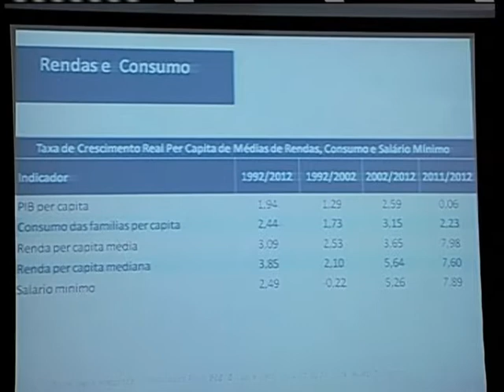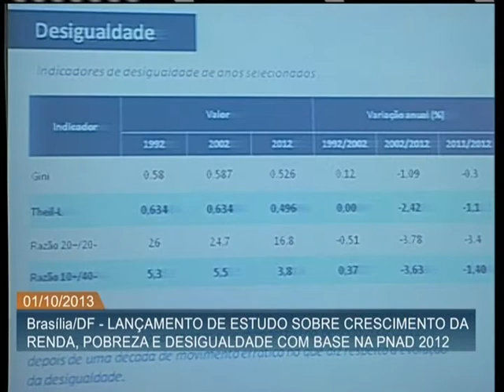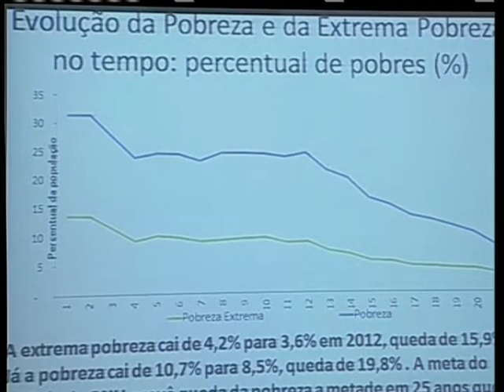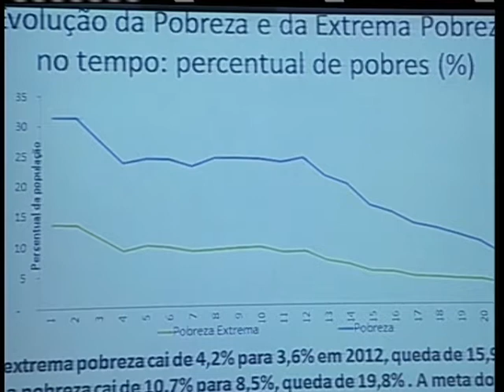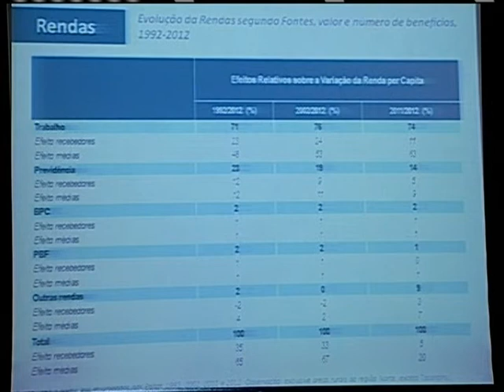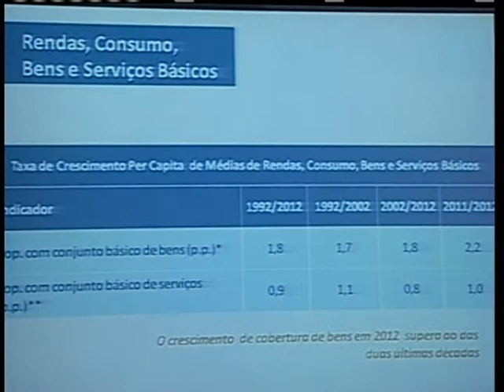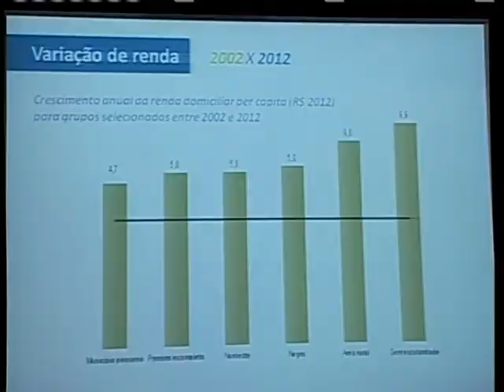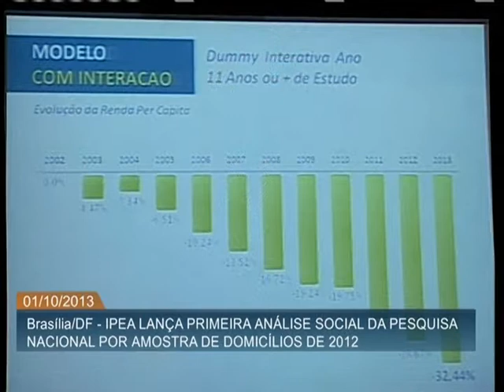Renda média dos brasileiros cresceu 8% acima da inflação em 2012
ATIVIDADES DO GOVERNO - 01.10.13: O Instituto de Pesquisa Econômica e Aplicada (Ipea) apresentou nesta terça-feira (1º) a primeira análise social da Pesquisa Nacional por Amostra de Domicílios (PNAD) 2012. O crescimento da renda per capita, a distribuição de renda, o bem-estar social e as contribuições dos programas sociais foram alguns dos temas abordados no estudo, que constatou que a renda real média dos brasileiros cresceu 8% acima da inflação em 2012, enquanto o Produto Interno Bruto (PIB) per capita subiu 0,1%. O número de brasileiros extremamente pobres também caiu, passando de 4,2%, em 2011, para 3,6%, em 2012.